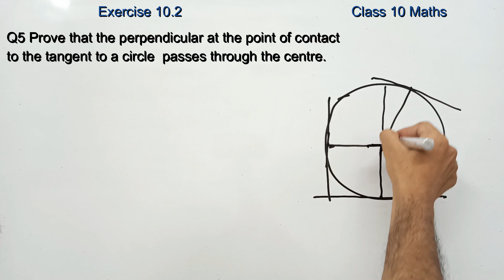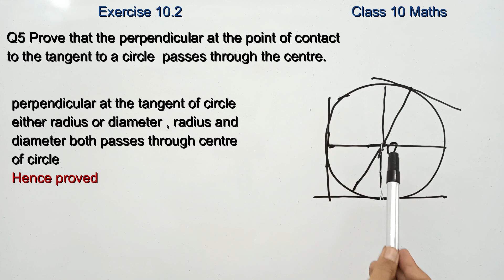Circles | Chapter 10 | Exercise 10.2 Q.5 | Class 10 Maths | NCERT